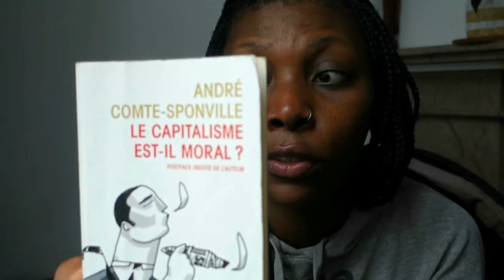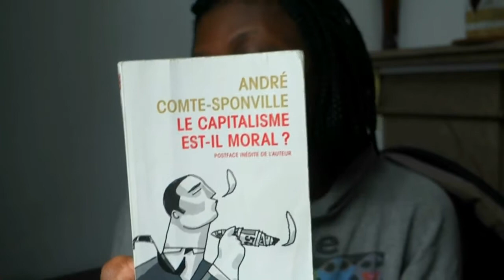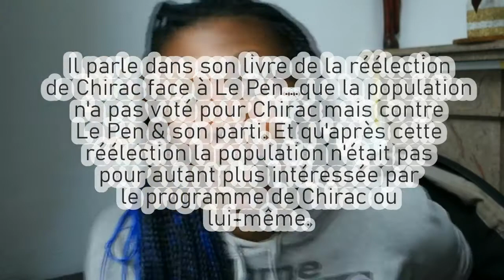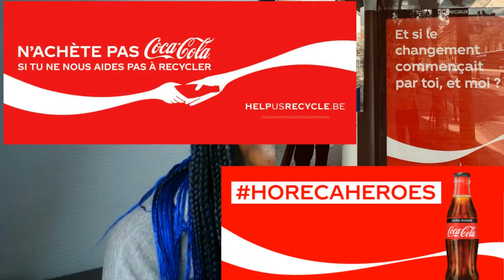DISCUSSION #20 - " LE CAPITALISME EST-IL MORAL ? " ANDRÉ COMTE-SPONVILLE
Je vous l'avais annoncé...je le publie enfin CE NOUVEAU FORMAT : VERSION COURT IG TV & VERSION LONGUE ICI.

Le PRINCIPE : je partage en story ma dernière lecture et je vous propose de donner mon retour SI CA VOUS INTÉRESSE par le biais d'un SONDAGE si vous êtes une large majorité à répondre que OUI...je vous prépare et poste ce RETOUR LECTURE.

Voici la 1ère qui a eu 89% de VOTES FAVORABLES. Je vous donne mes impressions, appréciations, déceptions, interrogations et découvertes sur le livre du philosophe ANDRE COMTE-SPONVILLE ( 68 ans - auteur français) - le bouquin s'appelle " Le capitalisme est-il moral ? " - Acheté en seconde dans une bibliothèque Oxfam Solidarité.

Je vous laisse la découvrir et n'hésitez pas à donner votre avis. Je la fais pour ça...le blog, la chaîne YouTube et ses réseaux sont là pour partager et aussi échanger sur ces partages.

Marianne

xxx